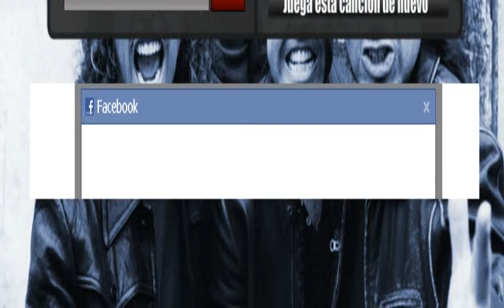Moth Into Flame por Metallica 100% FC Expert Record 56293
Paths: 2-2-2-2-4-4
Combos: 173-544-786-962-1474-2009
Ninguno es al Máximo :D